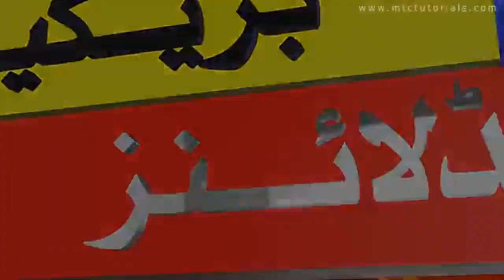Today New Wheat rate in punjab 23-11-2023 - Daily rate Update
Wheat rate in Punjab | Gandam rate - Today rate update 23 Nov

Gandam rate in punjab
wheat rate in punjab
new wheat rate in sindh
gandam
wheat
today wheat rate
wheat price